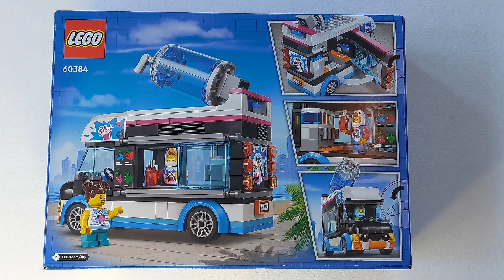Lego Pinguïn Slush Truck stopmotion speedbuild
Welcome to my Stopmotion video of the Lego Slush Truck.